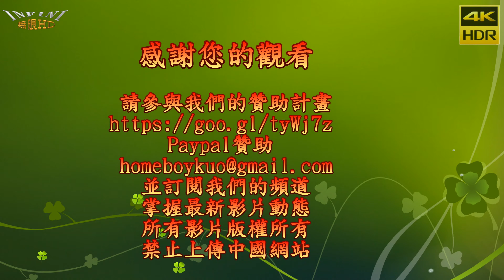【無限HD】2018 Soul Out X 3 雄工熱舞108(4K HDR)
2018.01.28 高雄